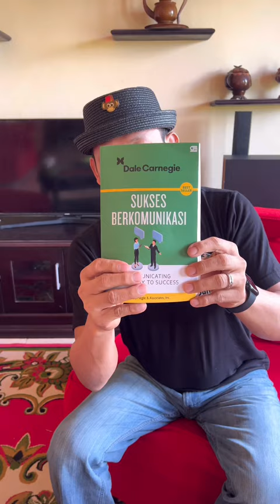Seni Berbicara dan Berkomunikasi